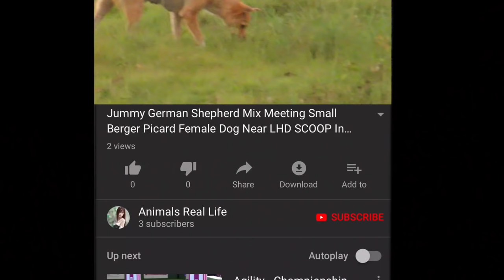Funny Dogs Are Happy To Play Together at Near My House | Winter Cool Season Rural Street Dog